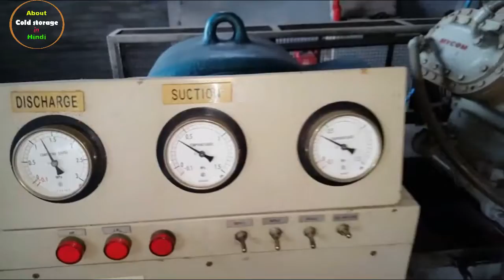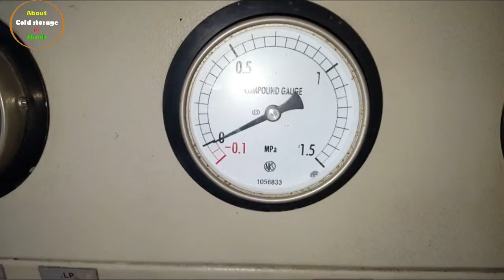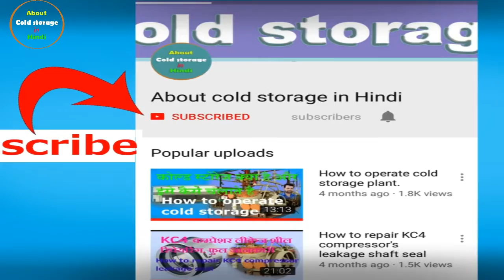MYCOM कंप्रेसर का oil और फ़िल्टर कैसे change करें, how to change the oil & filter of MYCOM compressor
Dosto is video me MYCOM compressor ka oil & filter kaise change karte hai iske baare me bataya gaya hai, dosto puri jaankari ke liye video ko end tak dekhe, thanks.